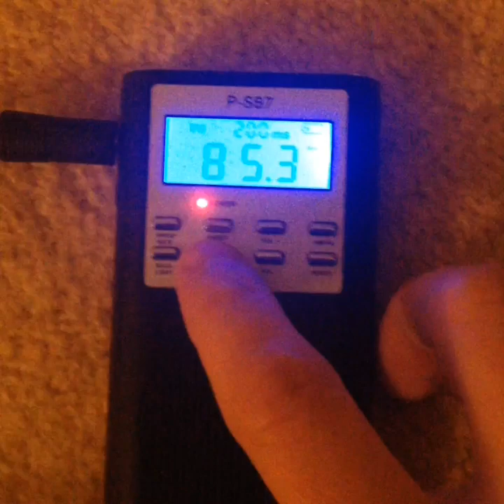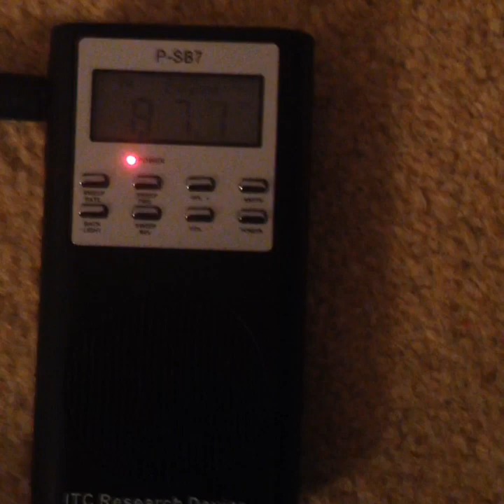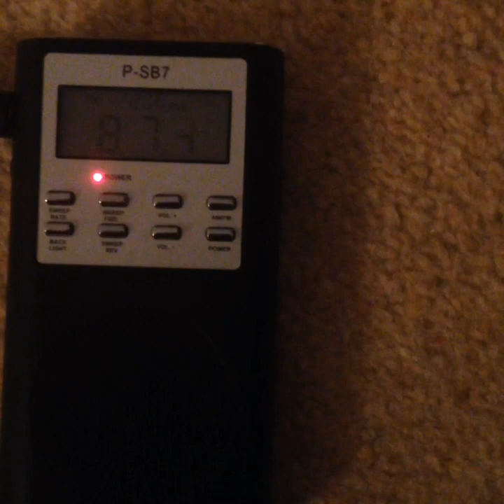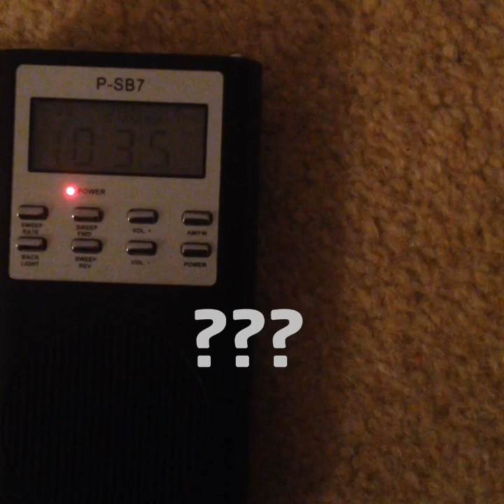Grenfell Tower Ghost Box Interview Evp